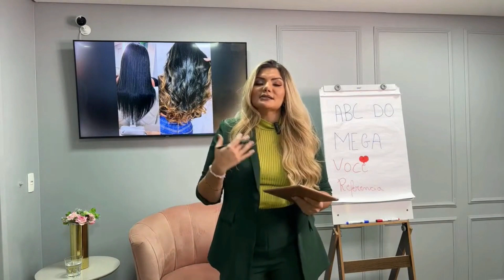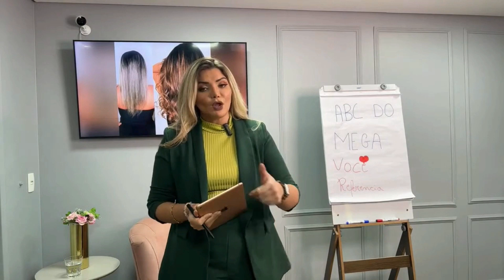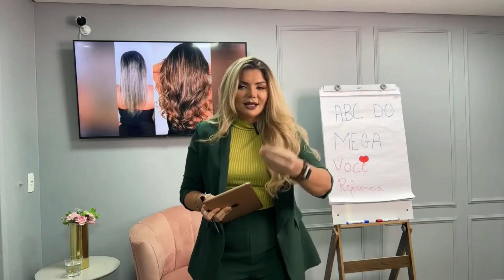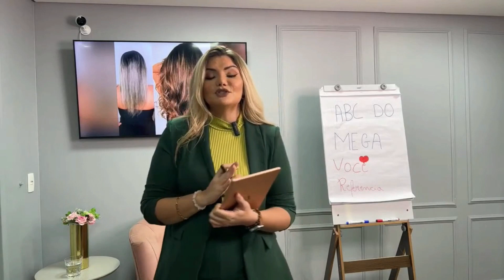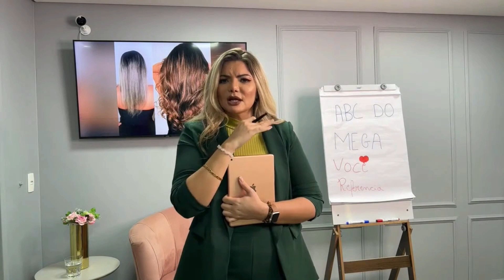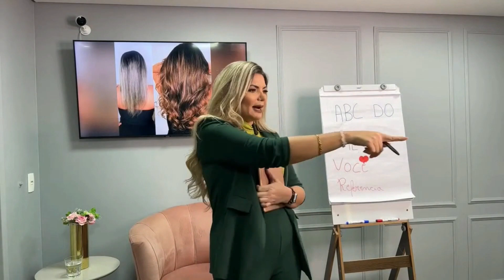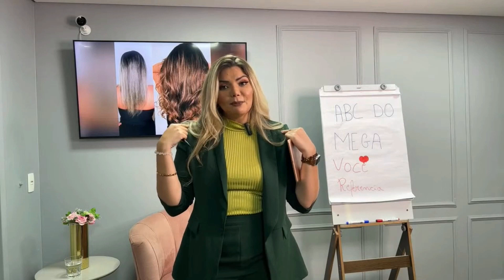Como nasceu o Preenchimento de pontas